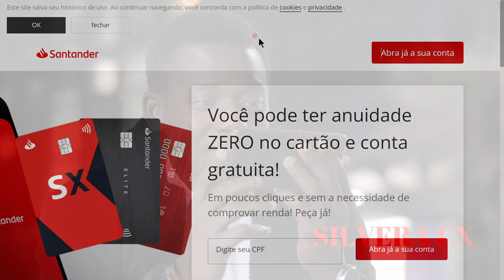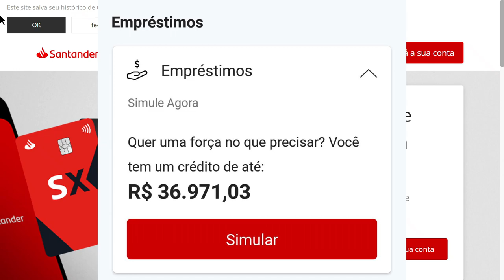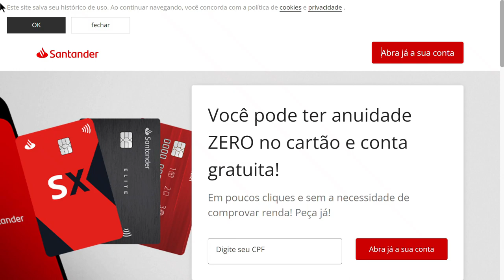✅SANTANDER! OLHA ESSE LIMITE LIBERADO PELO SANTANDER PRA ESSE CLIENTE, INCRÍVEL A TAXA DE JUROS...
MUITA GENTE RECEBENDO LIMITE NESSE INICIO DE 2023 NO BANCO SANTANDER, CONFIRA ESSE VALOR LIBERADO PRA ESSE CLIENTE, E A TAXA DE JUROS NEM SE FALA PESSOAL, É INCRÍVEL, CONFIRA...

✅pagseguro.info/bkchqmth